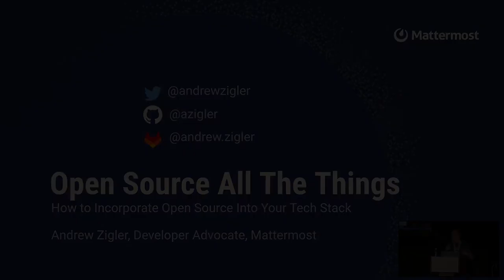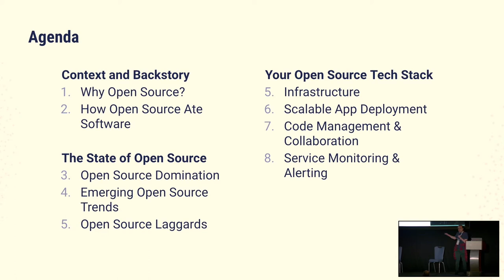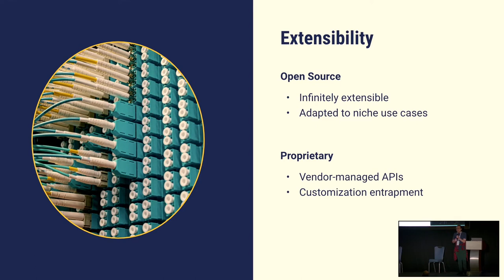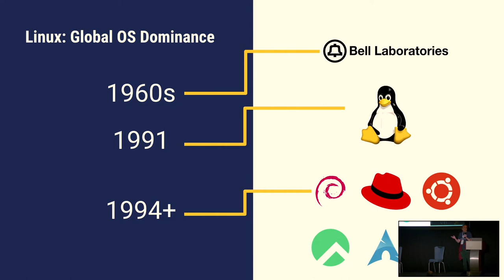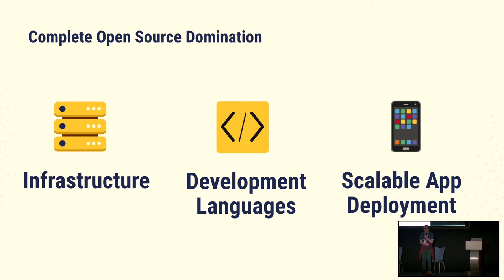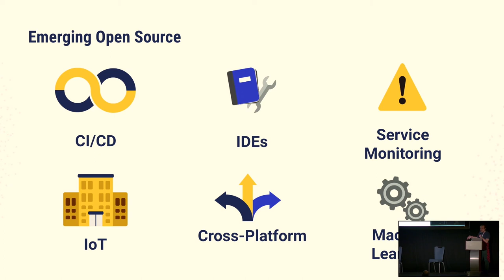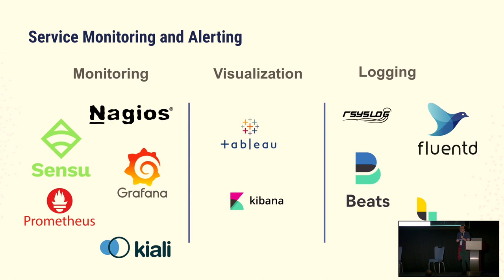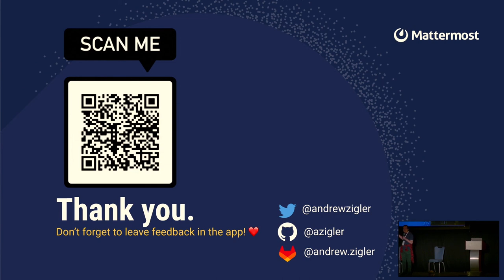Open Source All The Things - Andrew Zigler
Presented by Andrew Zigler - Mattermost

Title: Open Source All The Things
Abstract: Open source software is increasingly becoming the number one choice for software developers worldwide because it's considered best in class for its improved security, extensibility and customization, and high-quality tooling. Wouldn’t it be great if your entire software development lifecycle could take place on open source software?

The good news is that it absolutely can! Modern open source tools give your development team everything they need to be productive, from initial planning to production deployment. In this session, you’ll learn how to use 100% open source software to set up a complete development pipeline that includes source code management, CI/CD, service monitoring and notifications, team communications and collaboration, project and task management, and process automation. Attendees will come away with an arsenal of tools they can deploy for their team to become more efficient at the software development process.

Target Audience:
Anyone who works on a software development team and wants to find ways to make their team more productive and facilitate better collaboration. This session is ideal for developers and technical managers who want to use open source tools to reduce context switching and increase the focus time they have to write code.